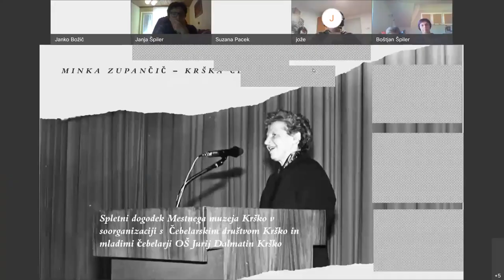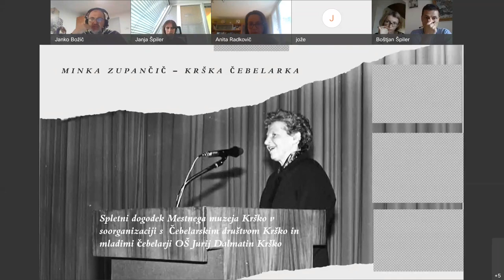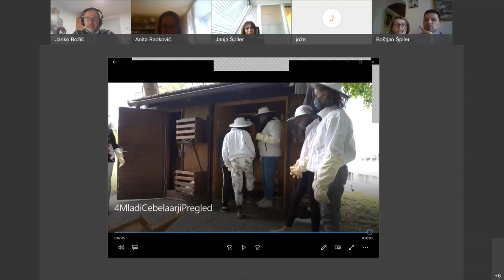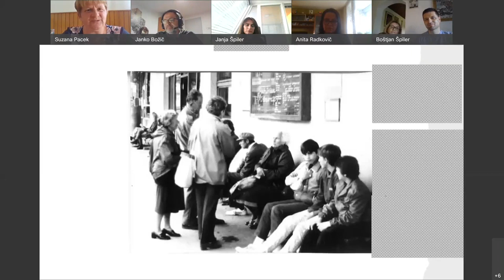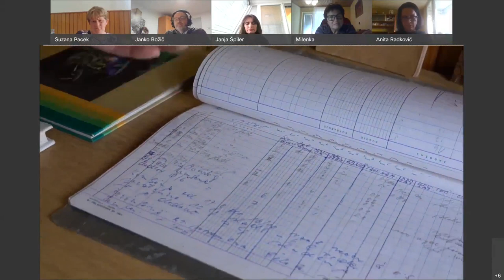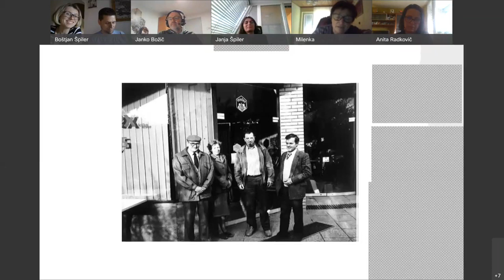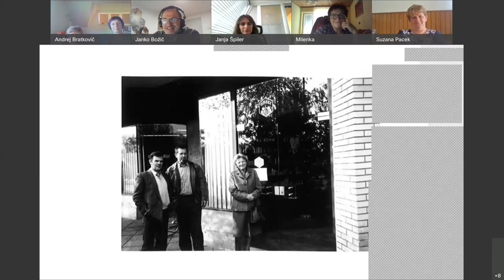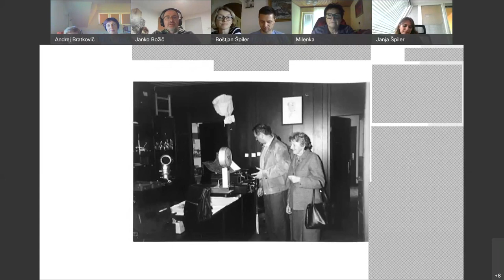Minka Zupančič –krška čebelarka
Ob obeležitvi 20. maja,  svetovnega dneva čebel smo se v pogovornem večeru spomnili čebelarke Minke Zupančič, soustanoviteljice Čebelarskega društva Krško. Znana je kot prva mentorica čebelarskega krožka na OŠ Jurija Dalmatina Krško, dejavna pa je bila tudi v Čebelarski zvezi Slovenije. O njej sta spregovorila dr. Janko Božič, izredni profesor na Oddelku za biologijo Biotehniške fakultete Univerze v Ljubljani in Suzana Pacek, mentorica čebelarskega krožka na OŠ Jurija Dalmatina Krško, čebelar in predavatelj Franc Šivic, člani ČD Krško in njeni domači.

Spletni dogodek je potekal v soorganizaciji Čebelarskega društva Krško, Mestnega muzeja Krško in mladih čebelarjev OŠ Jurija Dalmatina Krško.